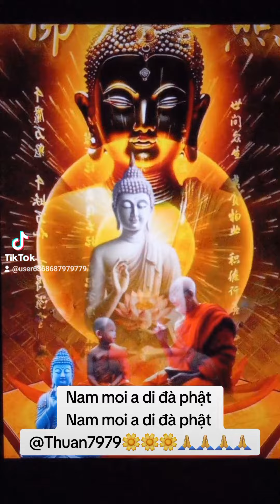HT Tịnh Không giảng rất hay🌼🌼🌼🌼🙏🙏🙏🙏🙏